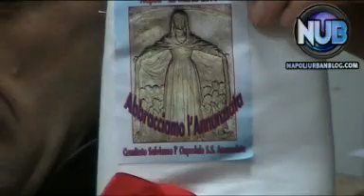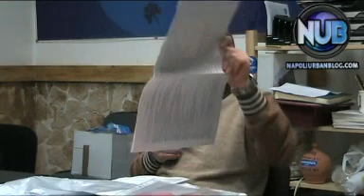Corso di Lingua Napoletana - Sesta Lezione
RIPRODUZIONE RISERVATA Per le testate giornalistiche è OBBLIGATORIO il nostro PERMESSO ALLA PUBBLICAZIONE. Riprese e Montaggio: Marcello Santojanni